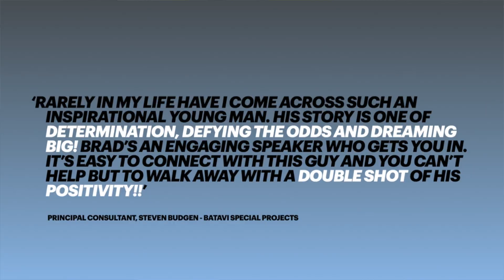Bradley Dryburgh - Showreel 2024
Proving that our perspective towards hardship can foster purpose & develop formidable resilience, Bradley ran his first 2 marathons shortly after being rushed to hospital for complications with his chronic illness, a far cry from the harsh words of a childhood doctor who told Brad’s parents he wouldn’t survive his teenage years.

The lessons learnt in the face of life-threatening adversity is why Bradley considers himself to be ‘blessed with cystic fibrosis. With a firm belief that choosing to control our perspective & beliefs are the first port of call in a successful life & career, it’s no surprise that Brad has become an in-demand speaker for his ability to draw actionable insights from his own inspiring lived experience.

All within his captivating story, you can expect to learn: 2 simple steps to developing your life purpose, practical tools to master belief & perspective, along with the sure-fire way to render the resilience required to overcome the hardship we all experience as human beings.